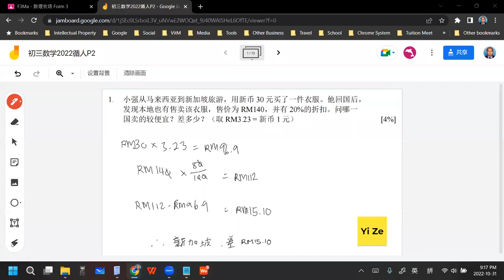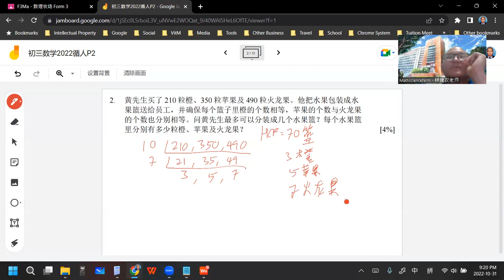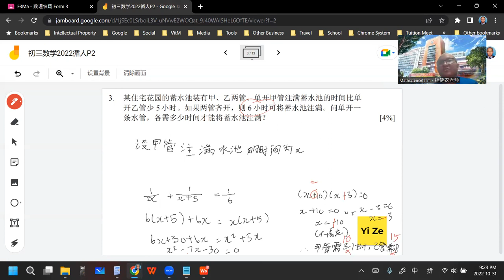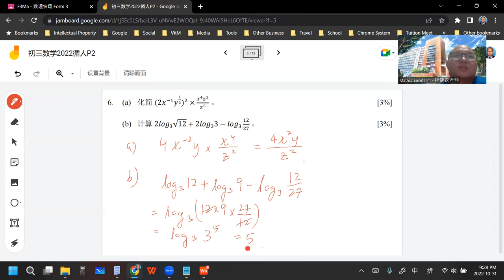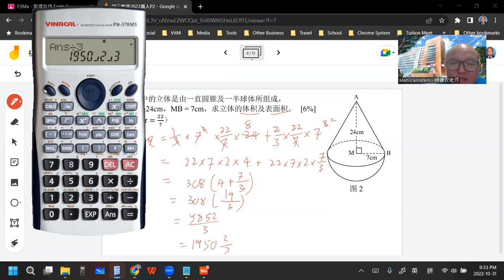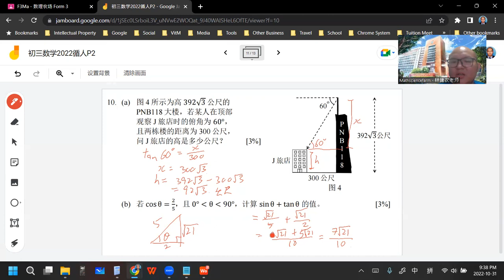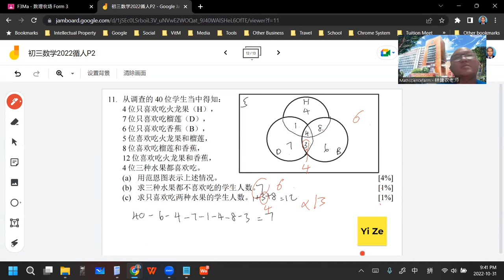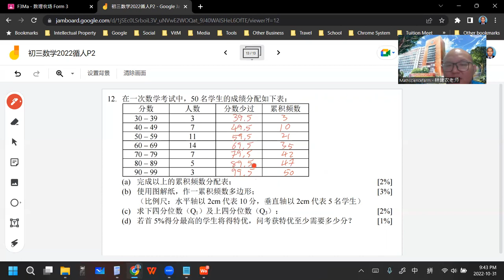2022 10 31 《网课不停歇》 初三数学2022循人预试试卷二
2022循人预试试卷二